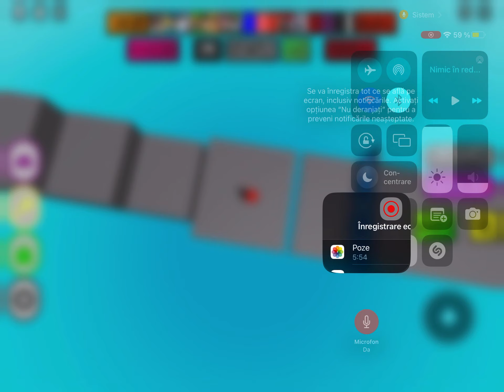OBBY, DAR EȘTI O MINGE | Roblox #126 CU CRISTIAN